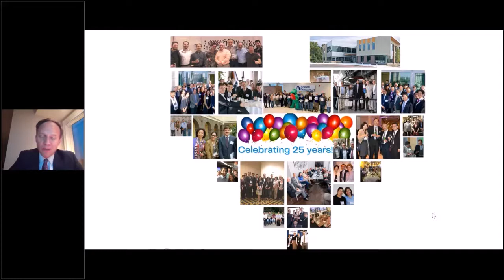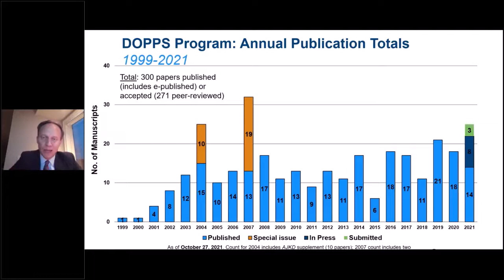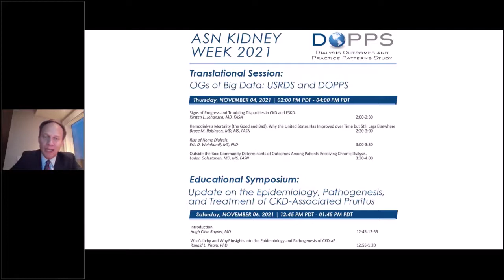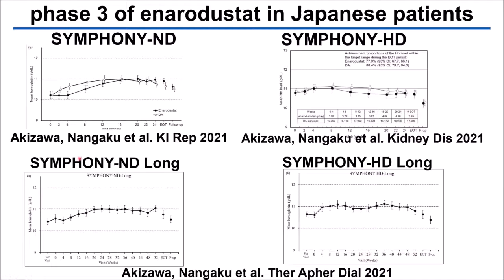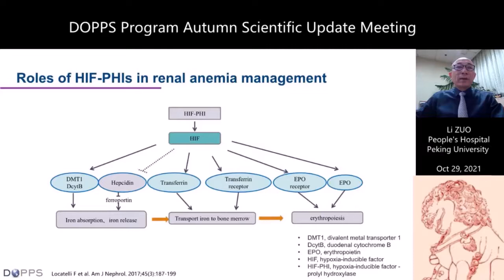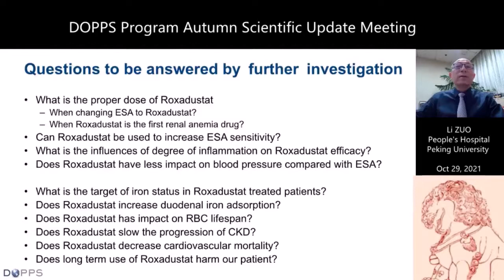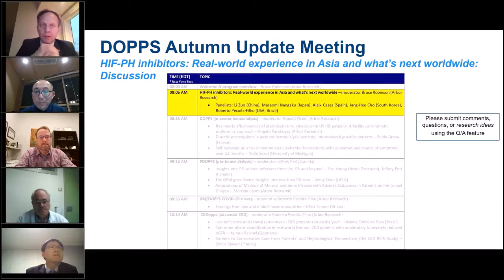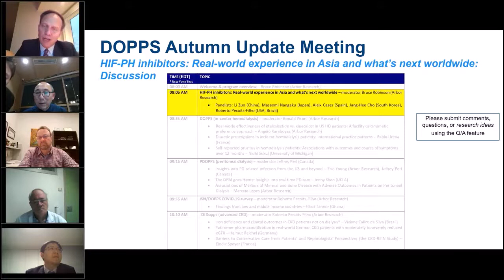HIF PH inhibitors: Real World Experience in Asia - DOPPS Autumn Update Meeting 2021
HIF PH inhibitors: Real World Experience in Asia and what's next worldwide